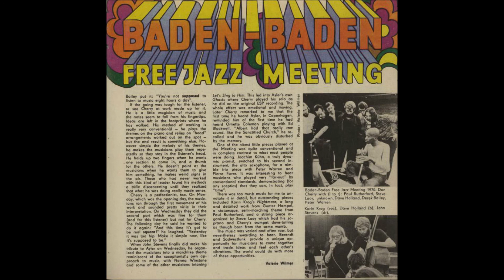RADIO BREMEN FREE JAZZ SESSION September 12 1967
RADIO BREMEN FREE JAZZ SESSION

1. ANYTHING GOES (Irene Schweizer) – 9:11
Irene Schweizer piano  Uli Trepte bass  Mani Neumeier ds

2. EVERYTHING (Peter Brötzmann) – 6:36
Peter Brötzmann ts  Fred van Hove piano  Peter Kowald bass  Sven Åke Johansson ds

3. PIANO SKETCHES (Irene Schweizer) – 10:14
Fred van Hove, Irene Schweizer, Alexander von Schlippenbach piano
Peter Kowald, Uli Trepte, Buschi Niebergall bass
Sven Åke Johansson, Mani Neumeier, Jaki Liebezeit ds

4. THREE (Peter Brötzmann) – 7:59
Peter Brötzmann ts

5. IMPROVISATIONEN (Sven Åke Johansson) – 15:12
Irene Schweizer Trio + Peter Brötzmann Quartet + Manfred Schoof Quintet